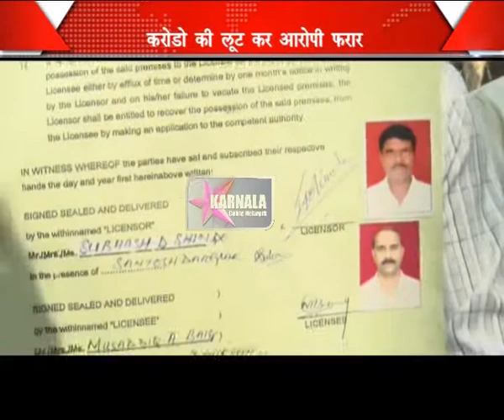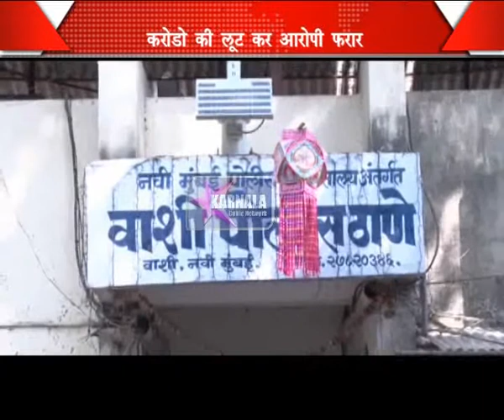21 11 2014 VASHI KA THAG Hindi News